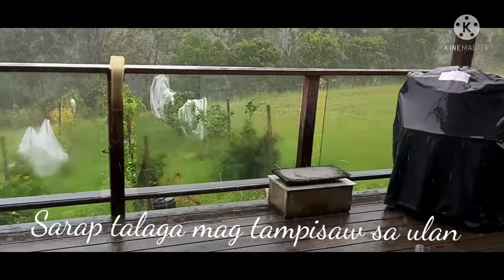One week rain ❤